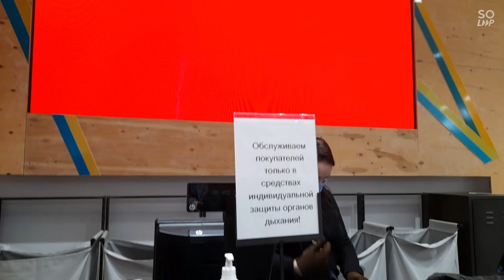The biggest mall of ||ARKHANGELSK|"MAXI"|..first time in maxi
hello everyone.  so this is my new vlog about maxi mall, it is  the biggest mall of arkhangelsk.
I tried to explore this mall, some shops are very good over maxi, and some are bad.
so thanks for be with me from starting ❤. THIS IS PART 1 ABOUT MAXI WAIT FOR PART 2. LOVE U ALL